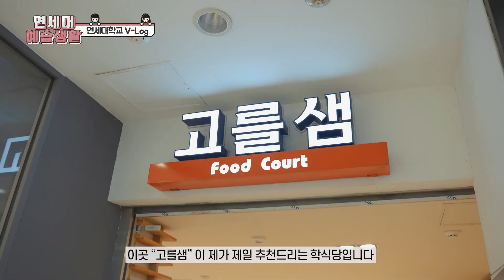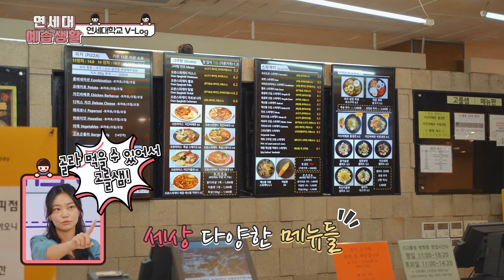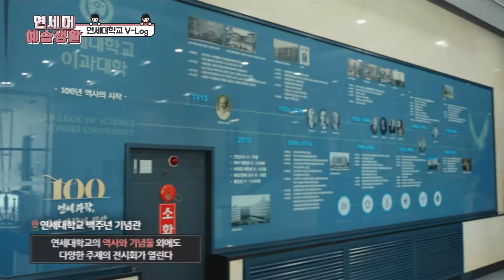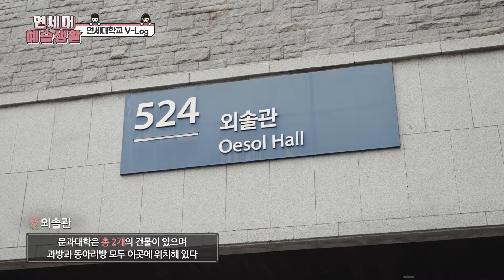[서대문진로센터] EP1 랜선캠퍼스투어 대학예습생활 | 연세대편